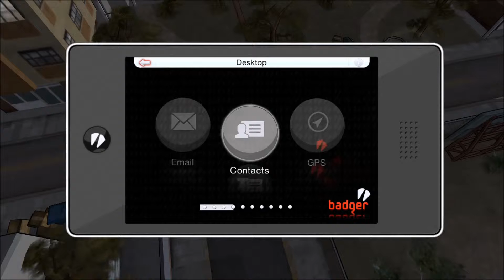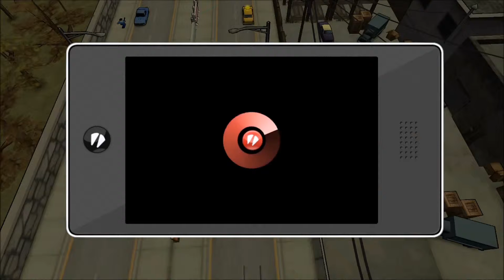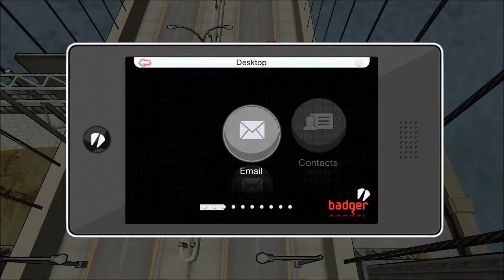Grand Theft Auto Chinatown Wars [SATV] - 12